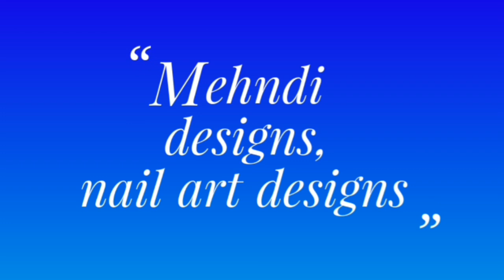47-Beautiful and simple embroidery design for beginners || kundhan embroidery